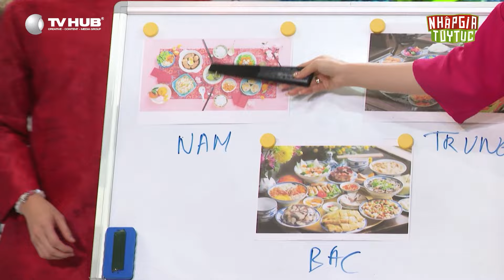NHẬP GIA TÙY TỤC 4 - Puka Huỳnh Lập Tuyền Tăng bất lực khi bạn Tây chơi "máu lửa" - BESTCUT TỔNG HỢP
📺 Đón xem Nhập Gia Tùy Tục mùa 4 vào Thứ Hai hằng tuần lúc 20h30 trên VTV3 và 21h30 kênh YOUTUBE TV HUB
Cùng đón xem:
👉 Những thử thách ẩm thực, văn hóa Việt Nam dành cho các "đầu bếp" tứ xứ
👉 Những nét văn hóa độc lạ, những câu chuyện có 1-0-2 của dàn khách mời khiến bạn "sốc văn hóa"
👉 Những trò chơi độc lạ khiến bạn phải "ú òa"
Các kênh thuộc TV HUB Entertainment & Media Group:
© Bản quyền thuộc về TV HUB
© Copyright by TVHUB ☞ Do not Reup